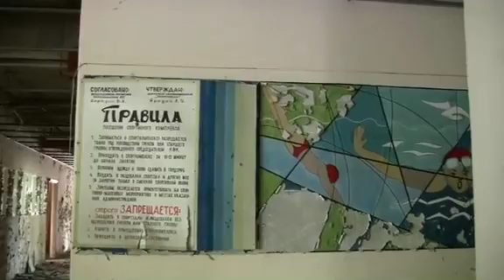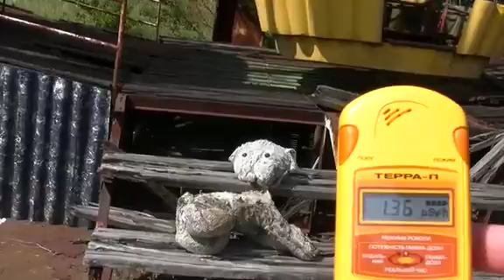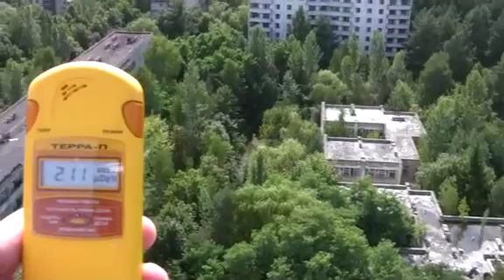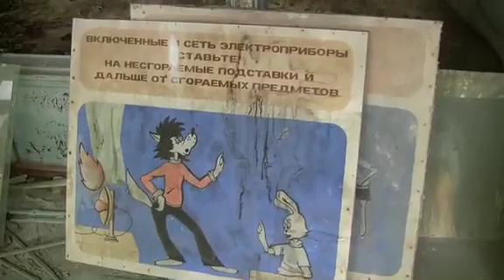Chernobyl - The Abandoned City (Nuclear Reactor Meltdown)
On April 26, 1986, Reactor #4 at the Chernobyl Nuclear Power Plant near the town of Pripyat, Ukraine, exploded. The explosion took place at around one in the morning while the neighboring town of Pripyat slept. Four workers were killed instantly. Forty hours later, the residents of Pripyat were ordered to evacuate, and most never returned; By that time, many of the residents had suffered varying degrees of extreme radioactive poisoning. The city was evacuated in 1986 due to the Chernobyl disaster at the Chernobyl Nuclear Power Plant, located 14.5 kilometers (9 miles) north-northwest.